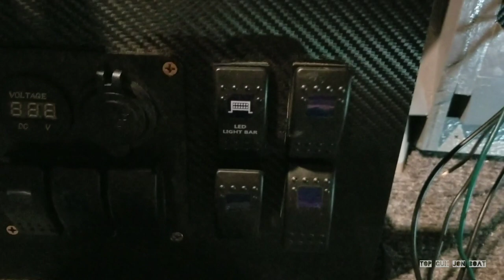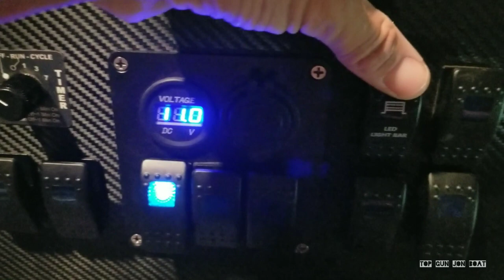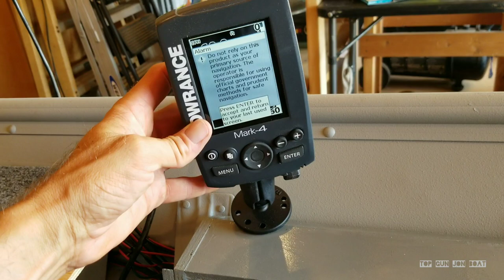WIRING MY BOAT 3- DIY Full Electronics In Jon Boat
Blue Sea Systems Fuse Box:

Battery Kill Switch used:

Dielectric Grease used:

Heat Shrink Tubing w/ Adhesive:
(THE BEST STUFF IVE USED THUS FAR!)

3 Gang Rocker Switch/ USB Voltmeter Combo:
(3 PIN!)

3 Pin Rocker Switches:
(3 PINS SIMPLIFY PROCESS MUCH MORE THAN 5 PIN)

Selectable Livewell Timer Switch:

Shoreline Marine LED Courtesy Lights:

Carbon Fiber Vinyl Used:

What's up cuzins? Finally, the time has come to let the procrastination continue no further and final wire my boat. I will walk you through the electrical process and show you exactly what I did, how I did it, what I used, and why. Definitely a learning curve for me on this portion of the build.

My jonboattobassboat conversion, the topgunjonboat ,features a wide array of electronics. I consider this video series a combination of a step by step demo and vlog of the process. I am by no means an electrician or wiring guru, simply documenting this portion of my build as I have done thus far. Hopefully you can take some useful information away.